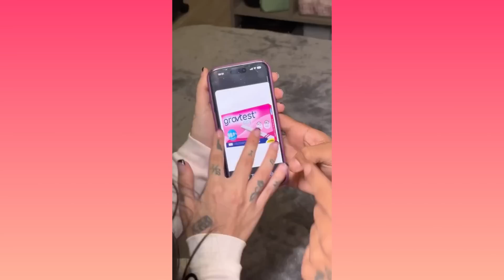MC Mirella e Dynho Alves anunciam gravidez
MC Mirella e Dynho Alves
mc mirella
mc mirella está grávida
mc mirella grávida
mc mirela
mc mirella está grávida de dynho alves
dynho alves
dynho alves e mc mirella
mirella e dynho
bad mi